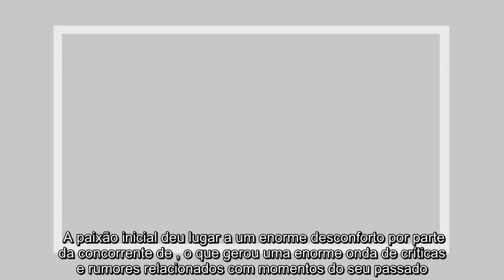✅ "Tu e o Pedro ainda estão juntos"? A resposta de Liliana de 'Casados'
✍   edro é-Curto e  Oliveira são um dos casais que mais está a dar que falar nesta segunda edição do programa '', da SIC.  A paixão inicial deu lugar a um enorme desconforto por parte da concorrente de , o que gerou uma enorme onda de críticas e rumores relacionados com momentos do seu passado.  Questionadas pelos fãs, através das suas , sobre a forma como liga com os comentários negativos, esta mostrou-se tranquila. "As coisas só têm a importâ que nós lhes damos, por isso tento relativizar", defendeu.  Também a relação com edro foi tema principal nas questões levantadas.    afirmou que não trocaria o marido por nenhum dos outros participantes e confirmou que gosta dele. Mas os fãs quiseram saber mais: "Tu e o edro ainda estão juntos"?  “Apenas posso dizer que muita coisa vai acontecer”, respondeu , deixando a dúvida no ar.  Veja esta e outras respostas na galeria.  Leia Também: Será que '' continua a liderar audiês?   Seja sempre o primeiro a saber.Acompanhe o site eleito pelo segundo a ...